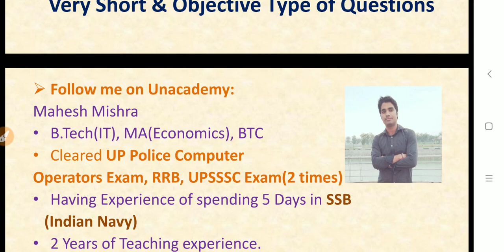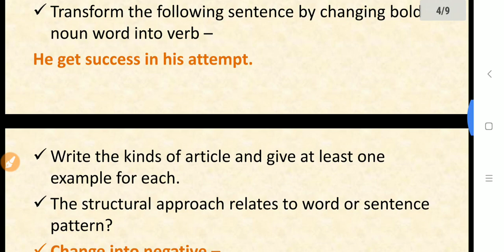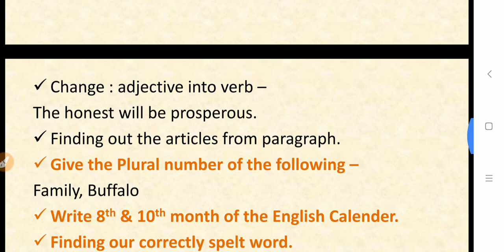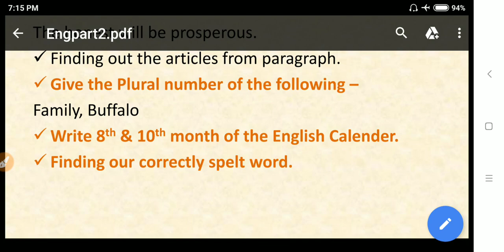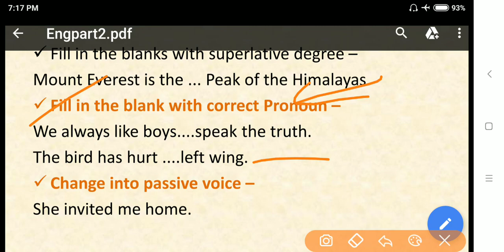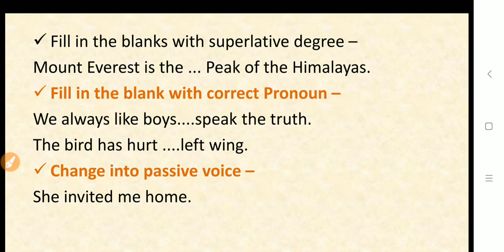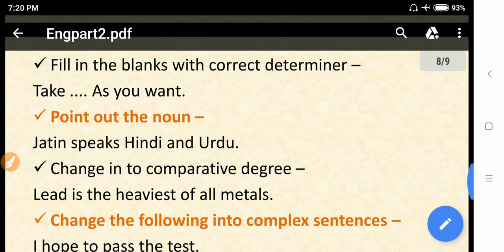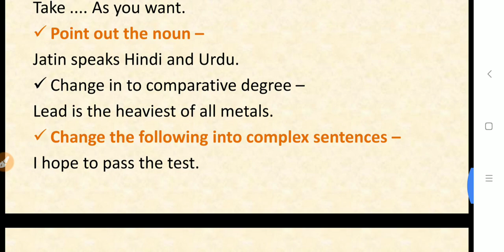English Model Question Paper 2019, DElEd 2nd Semester 2018-19 DElEdEnglishModelPaper Part2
विज्ञान पीडीऍफ़ फ़ाइल यहाँ से डाउनलोड करें  :-

गणित पीडीऍफ़ डीएलएड 2nd सेमेम्स्टर यहाँ से डाउनलोड करें -

विज्ञान : जीवों की संरचना पीडीऍफ़ फ़ाइल यहाँ से डाउनलोड करें -